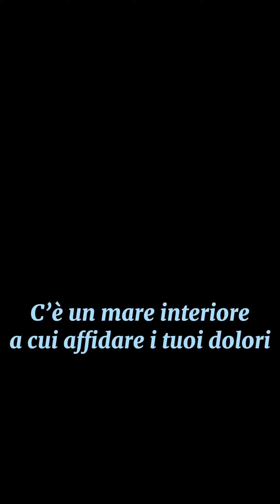C'è un mare interiore a cui affidare i tuoi dolori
Quando arriva un disagio, un dolore, una tristezza, un’ansia, fai questo esercizio: immagina dentro di te un mare vastissimo, sconfinato, e dolcemente affida il tuo dolore a quel mare. Secondo l’antico pensiero del taoismo tutto è come l’acqua e anche noi siamo un mare in continuo divenire. Dobbiamo stare attenti allora a non fissarci sulla causa di un disagio perché così la cronicizziamo, mentre l’acqua interiore la vorrebbe mandar via.

Scopri le tecniche e gli esercizi pratici per superare traumi e disagi ed imparare a stare bene, qualunque cosa accada, durante il prossimo incontro in diretta online con Raffaele Morelli, mercoledì 17 aprile alle ore 18.30. Clicca qui per prenotare il tuo posto